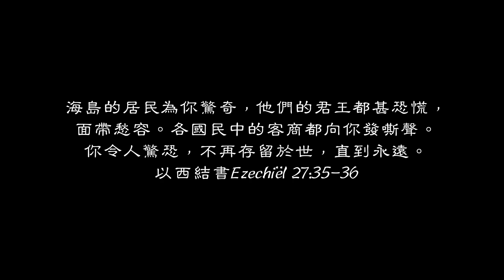【每天讀一章】以西結書Ezechiël 27